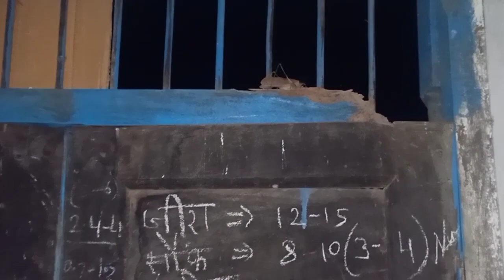रात में आवाज करने वाला टिड्डा grasshopper